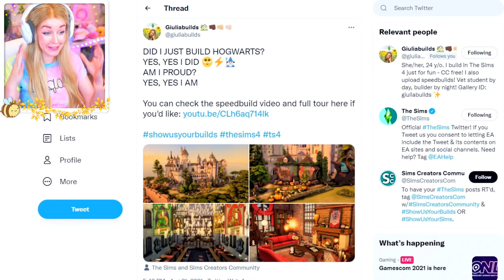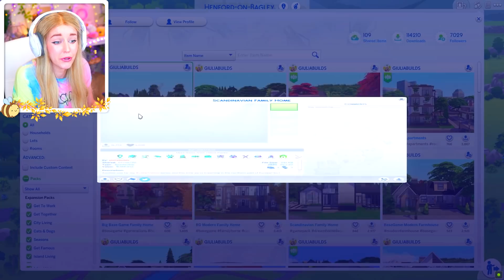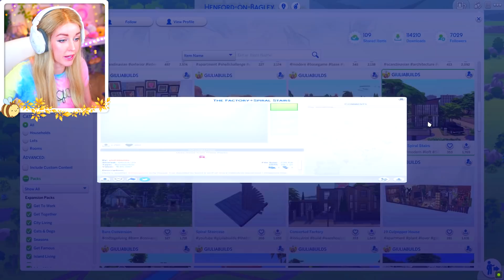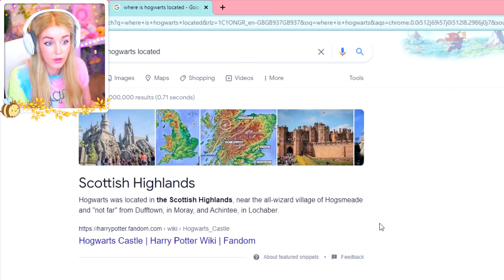you can now add PLAYABLE HOGWARTS to your Sims 4!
💕Check out this INCREDIBLE builder!
💕Download on the Sims 4 gallery by searching 'giuliabuilds '

More build tours!